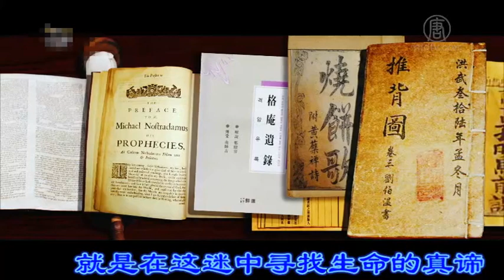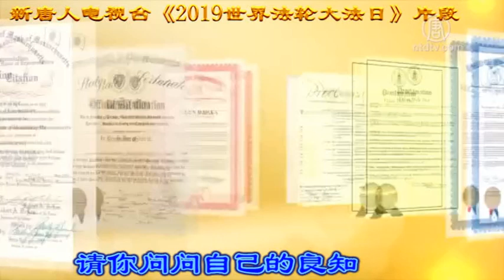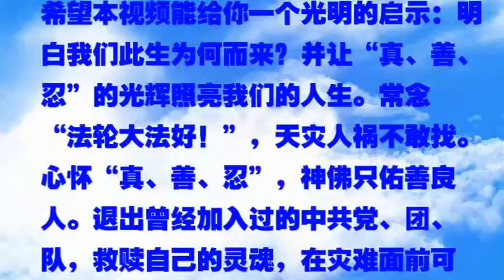视频：快醒醒——致所有迷中的世人